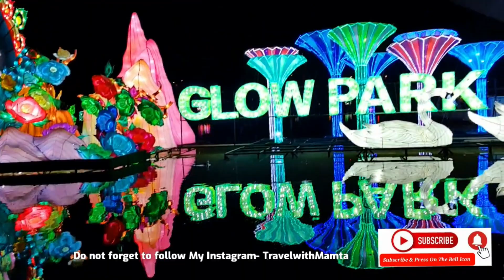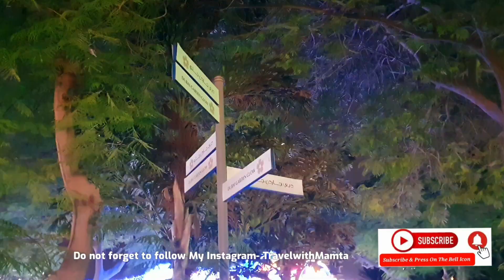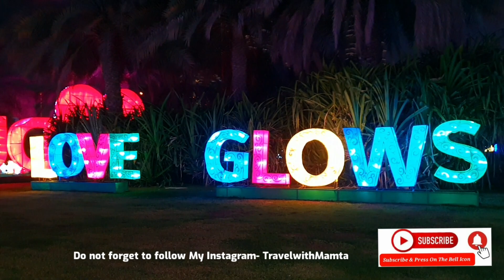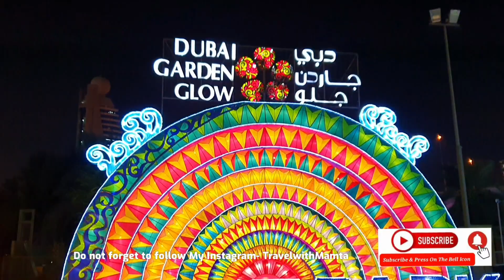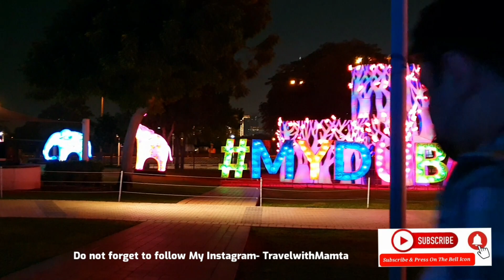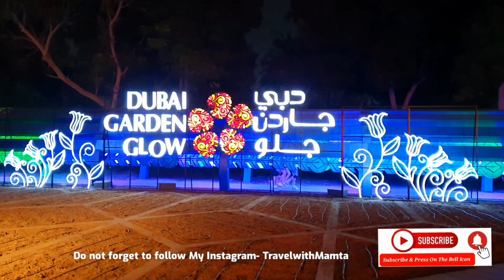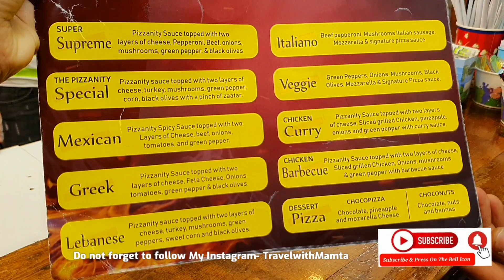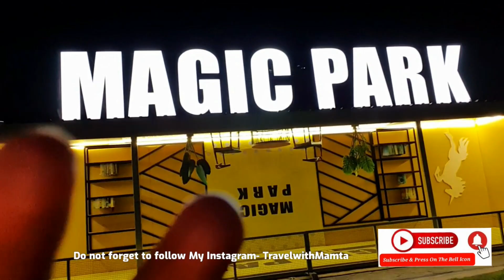Our Trip To DUBAI GARDEN GLOW | Mamta Sachdeva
Dubai Garden Glow:
Most unique and largest of its kind theme park and an absolute example of Fine Art. A well-crafted gigantic garden which gives you an opportunity to see the wonders made from recyclable items.

Get enchanted by the diverse view of “Art by Day and Glow by night” with marvelous creations made by best artists who have crafted fascinating trees, animals, and replica of Burj Khalifa from the basic recyclable items with unique installations that glitter at night.

Adding to your fun the theme park also features live performances by international, regional artists and acrobats.